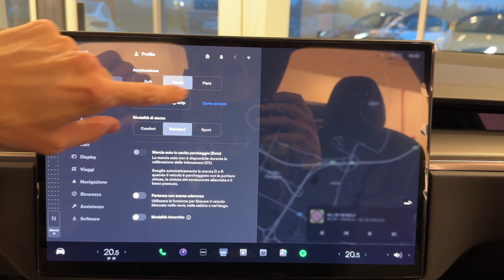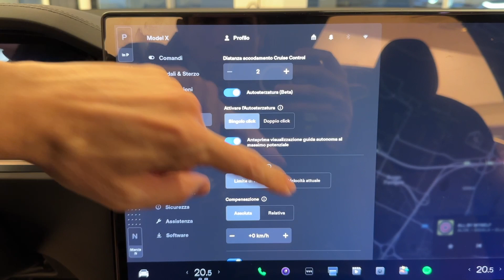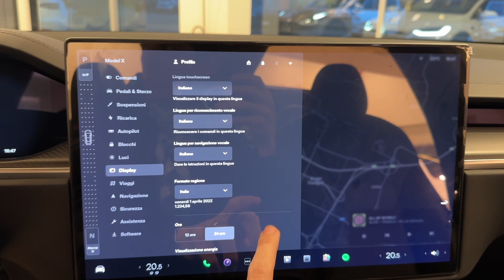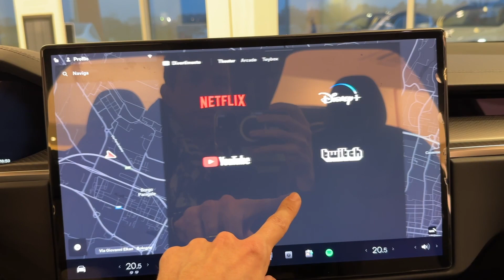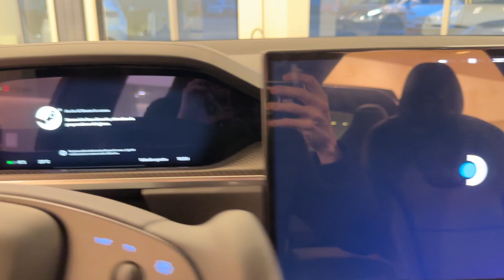Tesla Model X PLAID Preview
Finalmente anche in Italia, la mitica Tesla Model X PLAID. Vediamola in anteprima nello Show-room Tesla in attesa di un Test Drive!

Segui la pagina su Facebook per restare aggiornato sulle ultime News

🔋 Per avere uno sconto sulla prima ricarica con Be Charge, usa il codice invito ZDFM19N